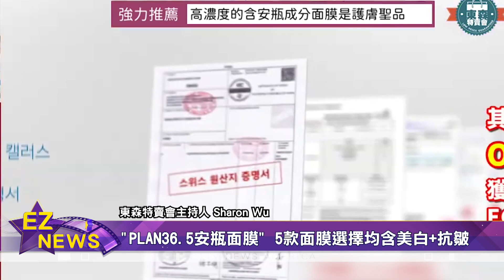東森特賣會嚴選 韓國"PLAN36.5安瓶面膜"/5款面膜選擇均含美白+抗皺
想對抗乾燥天氣，常保臉部水嫩，「東森特賣會」本週嚴選，來自韓國的「安瓶面膜」，特色是能提供，五款配方選擇、相當全面。

「東森特賣會」特別嚴選，來自韓國的"PLAN36.5安瓶面膜"，特色是以高濃度精華壓縮的安瓶成份，製成不同功效的面膜，來達到每天一片、肌膚水嫩；此外，安瓶還有助於抑制、平衡油脂分泌、收斂毛孔。

不僅如此，韓國"PLAN36.5安瓶面膜"，還一口氣推出、五款面膜選擇，均有改善皺紋，與美白功效，分別是:幹細胞緊緻面膜、積雪草+茶樹抗痘鎮定面膜、美白提亮滋養蜂膠面膜、VC美白面膜，已及神經醯胺提緊緻面膜。

幫助愛美觀眾，常保彈性肌膚，韓國"PLAN36.5安瓶面膜"，獨家優惠、再送同款精華一瓶，且含稅免運費。觀眾查詢更多詳情，請上「東森特賣會」官網。